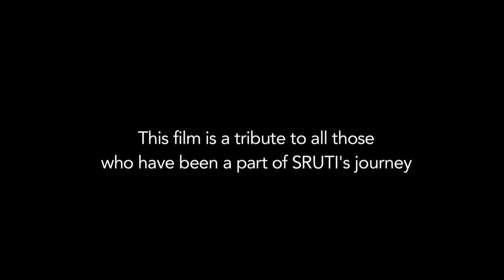Jashn-e-Zindabad : 30 years of SRUTI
Jashn-e-Zindabad covers the 30 years journey of SRUTI as an organisation. It features all the SRUTI fellows, their respective work, learnings, and talks about how being a SRUTI fellow helped them in their respective journeys as social activists. The film also features the challenges faced by the organisation and its respective team during their journey of 30 years.